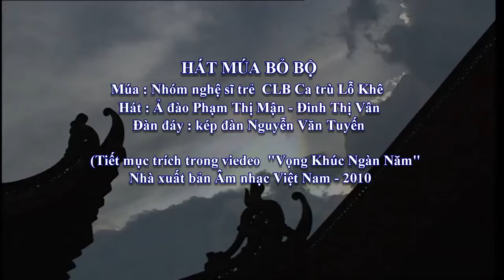Ca Trù Lỗ Khê - Hát Múa Bỏ Bộ